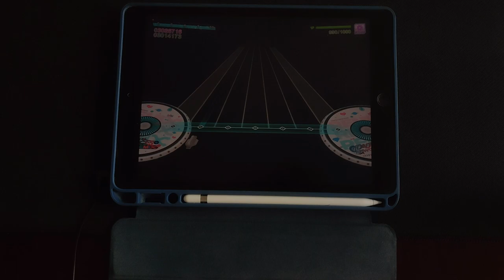【D4DJ グルミク】段位認定 '23 Spring 八段 [手元動画]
* Song *
- Hyper Bass / 桜乃美々兎, 水上雛, 犬吠埼紫杏
- ぎぶみーAwesome! / Happy Around!
- シャッキーーン！！ / 黒魔
- CO5M1C R4ILR0AD / kanone

* Setting *
- Speed : 9.7
- Track Line : 60%
- Sink : +2.0 / 0